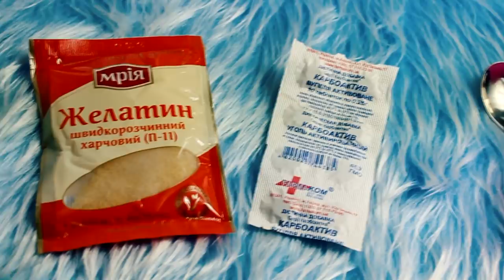Черная маска от черных точек своими руками - только 2 ингридиента!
Видели рекламу черной маски? Я сделаю такую же только из 2ух ингридиентов в домашних условиях!